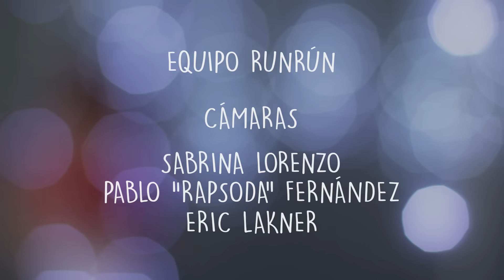Canción de dos por tres • Rodo Ruíz Díaz • Runrún (3/3)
Artista: Rodo Ruíz Díaz
Almuerzo: Pastel de papa
Canción de un artista consagrado: Canción del 2 x 3 de Charly García.

Todo tiene un final, última canción de la primer temporada de nuestros videos. Placer cerrar con este tema y este artista

Idea original: Sabrina Lorenzo
Cámaras: Eric Lakner - Sabrina Lorenzo - Pablo Rapsoda Fernández
Dirección de Arte: Sol Belous
Audio: Alan Fryszberg
Edición: Pablo Rapsoda Fernández